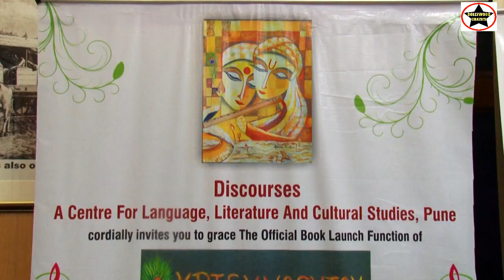Krishnashtak Book Launch | Purnima Kulkarni | Anoop Pandey | Sandip Soparrkar